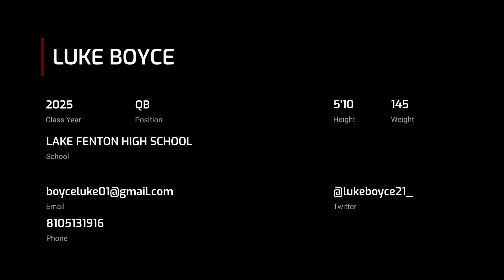Luke Boyce (2025 QB)